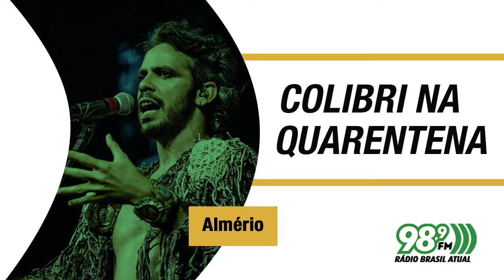🔴 Colibri na Quarentena - 14.08.2020 - cantor e compositor Almério 🎙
No programa de hoje vamos até Caruaru, Pernambucano, para conversar com o cantor e compositor Almério, que está lançando nas plataformas digitais as 19 canções do álbum Desempena VIVO, gravado no Teatro Santa Isabel, no Recife.

Almério vai falar de pandemia, das festas de São João canceladas, de cultura, entre outros assuntos. E ainda apresentar uma canção inédita.

Tudo online, em casa, na quarentena.